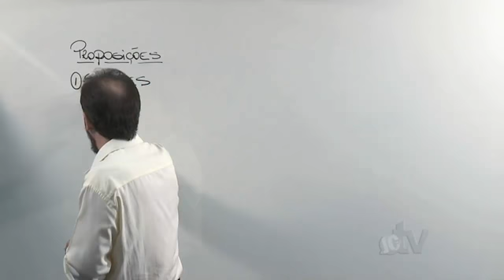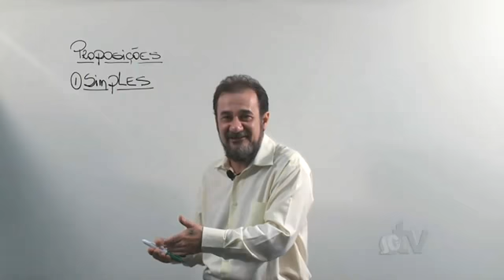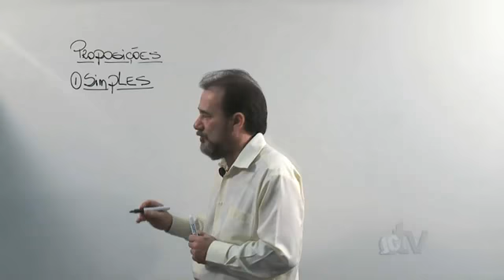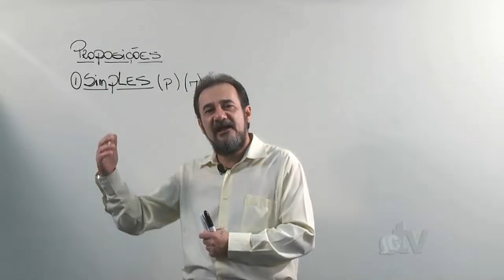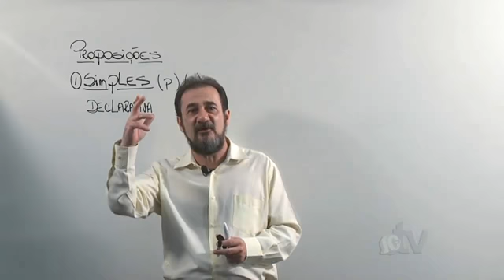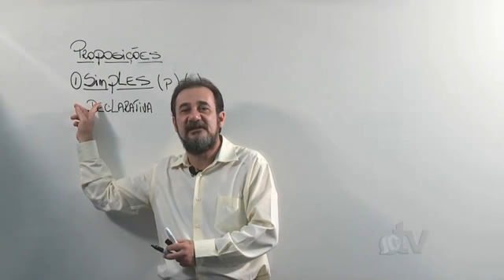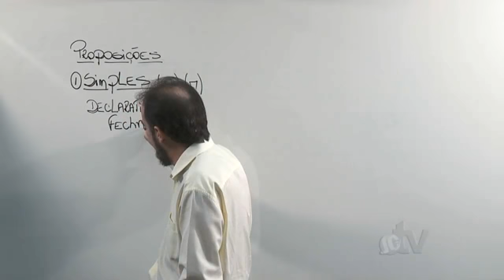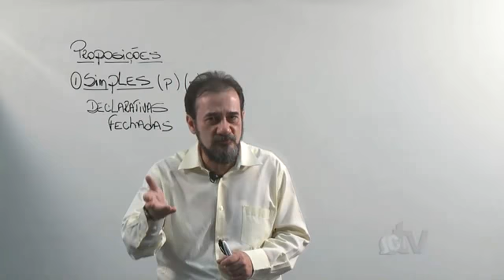Aula Grátis - Raciocínio Lógico para Concurso Público (videoaula 01)